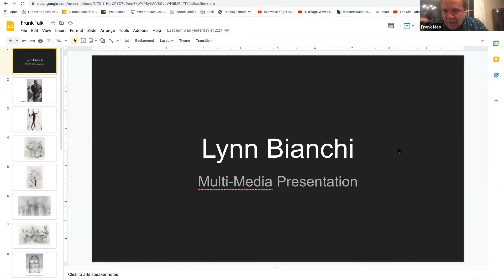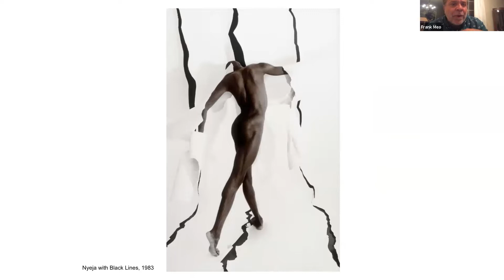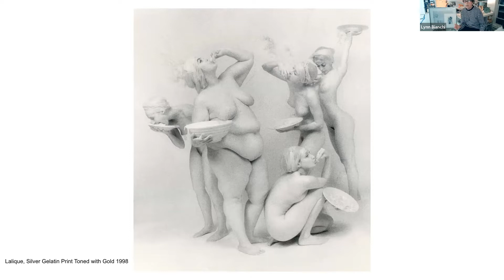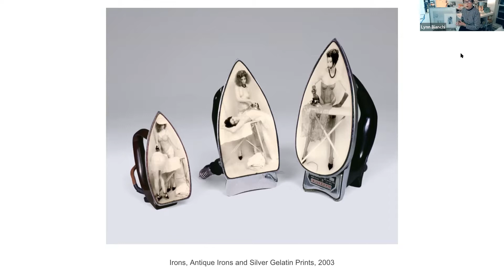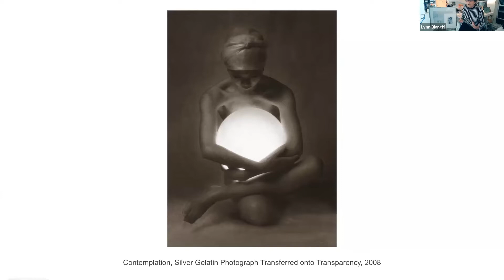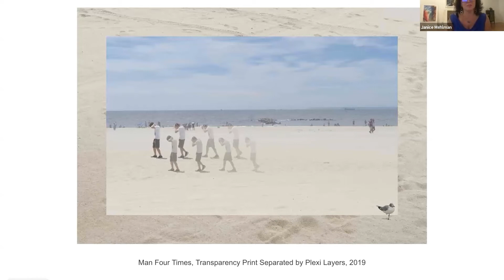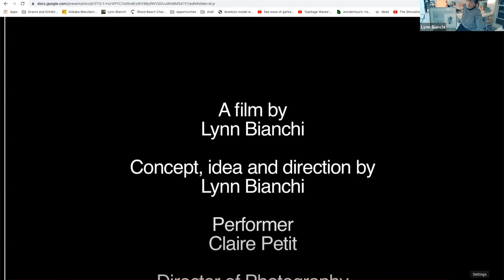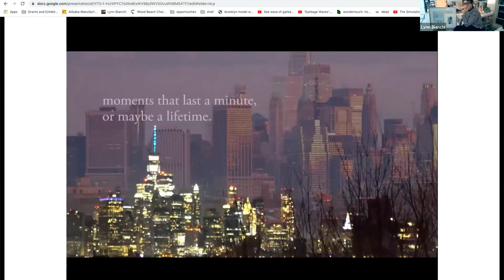Projections Live for October 13, 2021: Lynn Bianchi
Lynn Bianchi presents from Projections Live: October 13, 2021